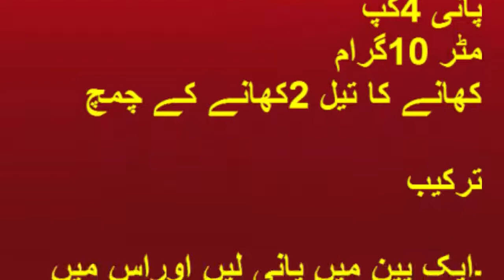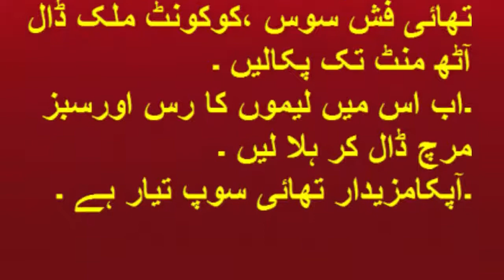Thai Soup Recipe Pakistani In Urdu 2019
Thai Soup Recipe Pakistani In Urdu 2019 and latest Recipes available in this channel
Winter special recipe to follow at home. Give a try at home and enjoy winter.